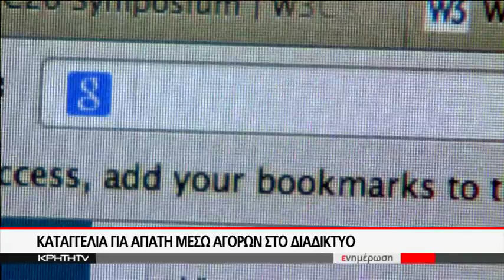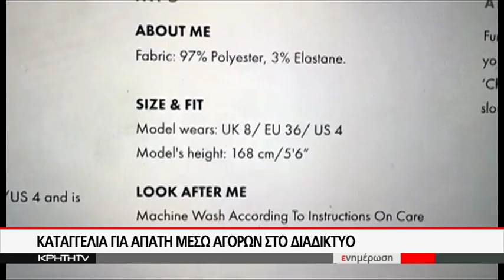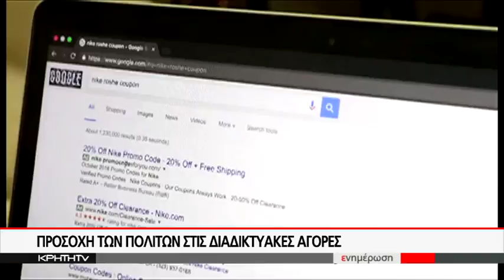ΚΑΤΑΓΓΕΛΙΑ ΓΙΑ ΑΠΑΤΗ ΜΕΣΩ ΑΓΟΡΩΝ ΣΤΟ ΔΙΑΔΙΚΤΥΟ